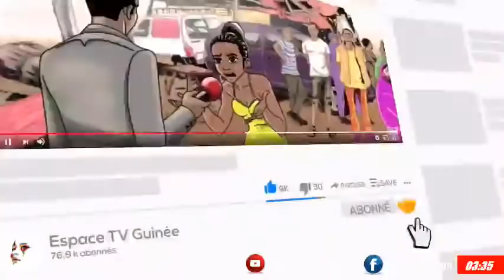🔴 DIRECT SUR ESPACE TV GUINÉE - ESPACE EXPRESSION DU 27 JUILLET 2021.